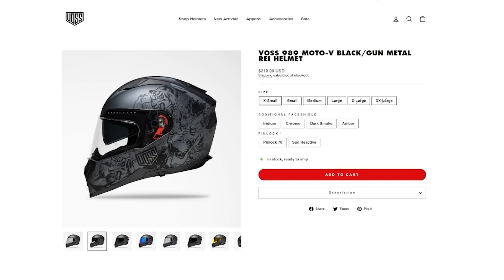ULTIMATE MOTORCYCLE WRECKS & CRAZY MOMENTS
VIDEOS USED WITH OWNERS PERMISSION

GO CHECK OUT TODAY'S AWESOME RIDERS! They have alot more great vids on their channels.

LINKS TO ORIGINAL CLIPS:

0:00) Intro
0:32) RarerThanMostTv Live4Adventure4Ever - close call. ha - @rarerthanmosttvlive4advent589
0:40) RsLacsi - Aprilia rs 125 - Close call
0:46) AngryD - Close Call On The Way To Work | Yamaha FZ-07
1:16) DReided Story - Lil Brother CRASHES HIS NEW BIKE!!!
1:54) Mi.c.k - Motorrad Unfall
2:01) Stanley88845 - Close call #1
2:15) Anwar888 - Dumb female driver , motorcycle loud horn
2:29) ChapDaddy - YZ125 Close Call
2:40) SYK_K5 - Biker breaks mirror after getting cut off and forced onto on coming traffic!
2:47) Sp3x_racing - Kawasaki Ninja 400 Agosto 2022
3:04) Von Der Dorlinghaus - Crashing my Honda Rebel 500!
3:18) SR09 - ACIDENTE DE MT09
3:54) Gr8White GSXR - CBR 1000 HIT BY CRAZY DRIVER!!!
4:29) KURO_CB1K - Bad Driver || No Signal || Cutting Lanes || Close Call
4:48) Moto Mirra - Almost Accident Outside Of Taco Bell
5:00) R1Aven - CAR ALMOST TAKES OUT BIKER!

Motorcycle accessories I use:
▶Phone mount:

All clips and commentary in this video are intended for mature adult audiences only. All footage is for educational and journalistic purposes and also as learning tool for riders and viewers that watch this channel. Ride safe - KR